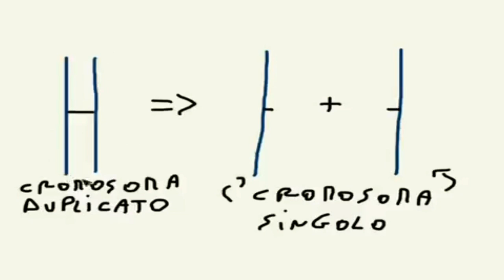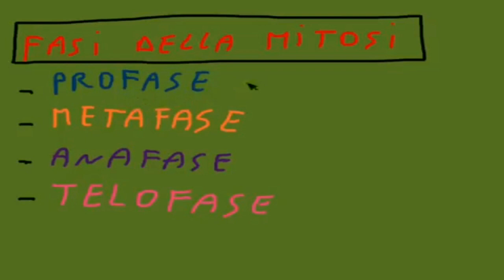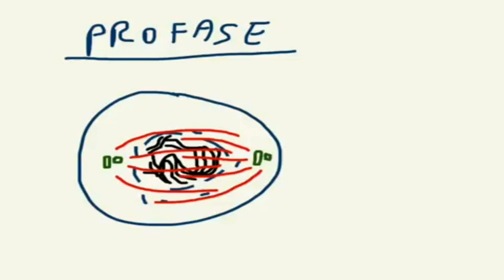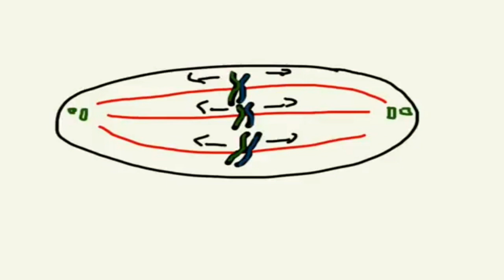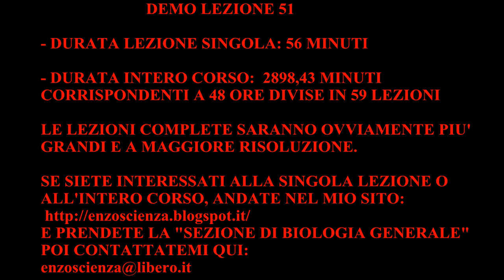CORSO DI BIOLOGIA GENERALE - LEZIONE 51 - MITOSI E CITODIERESI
LEZIONE 51 - COSA TROVATE NEL DETTAGLIO:
- divisione cellulare
- mitosi
- cromosomi e struttura dei cromosomi
- cromatidi fratelli, cinetocoro, centromero
- ruolo dei microtubuli nella mitosi
- fasi della mitosi
- profase, cosa accade e perchè
- metafase, cosa accade e perchè
- anafase, cosa accade e perchè
- telofase, cosa accade e perchè
- il fuso mitotico
- struttura e funzione del fuso mitotico
- aster
- ruolo dei centrioli nella mitosi
- come migrano i cromosomi durante la mitosi
- citodieresi
- rapporto nucleo citoplasma
- video didattici dove spiego passo dopo passo le varie tappe della mitosi